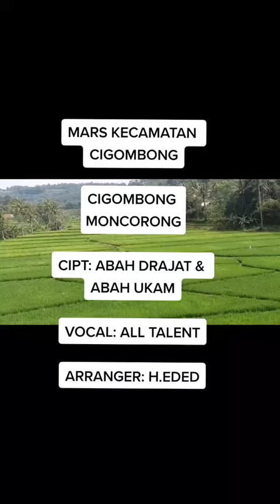Cigombong Moncorong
Video dari KAMALUDIN,SE.,MH